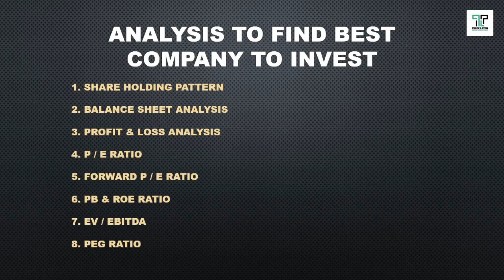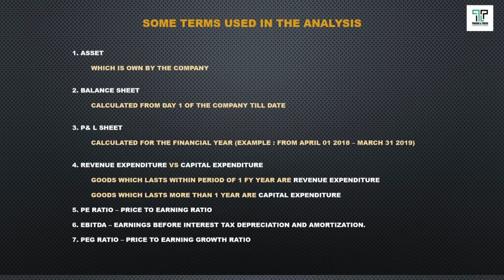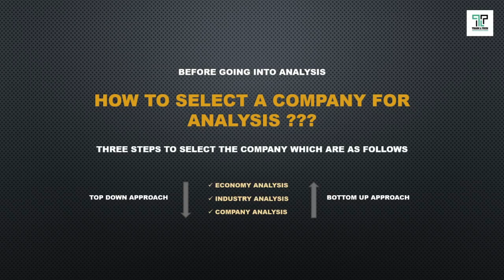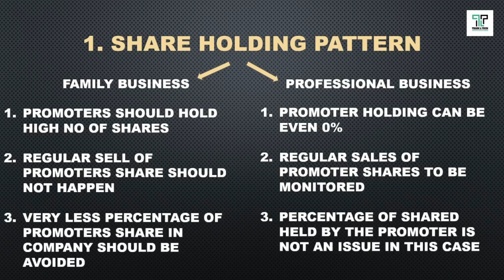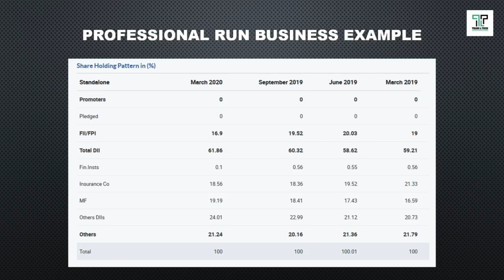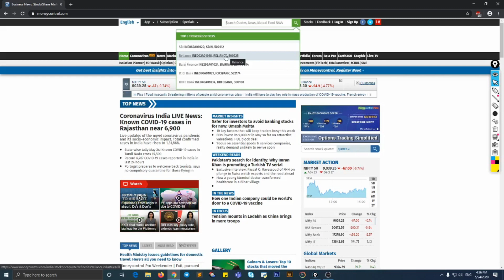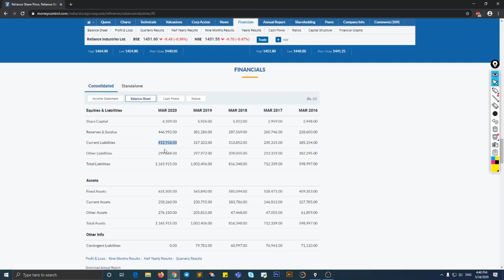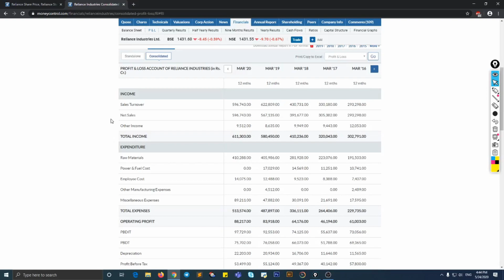FUNDAMENTAL ANALYSIS OF SHARE MARKET IN TAMIL | PROFIT & LOSS | BALANCE SHEET | Trade & Tech -TAMIL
In this video you will learn about the fundamental analysis of share market which is given here for educational purposes where you will learn what is share holding pattern, profit and loss analysis and balance sheet analysis and so much of key terms used in the share market / stock market.

Investing / Trading in stocks are subject to market risks and there is no assurance or guarantee of returns - neither the principal nor appreciation on the investments.
"Trade & Tech / N vethagiri (as) Vetha" is nether responsible nor liable for any losses resulting from the investments.
we might change our views on any company when the situation warrants.
kindly seek advice from your financial planner before investing.
User descretion adviced.